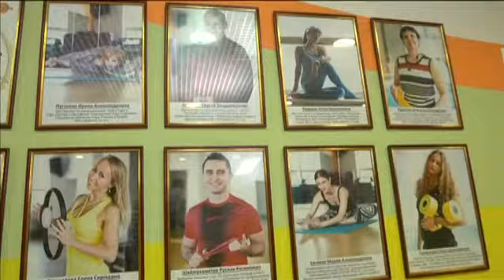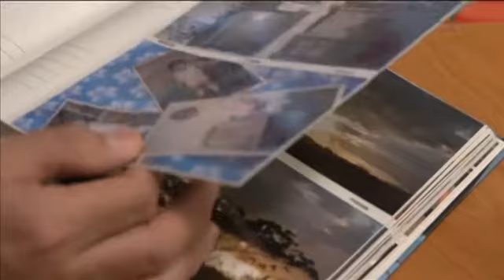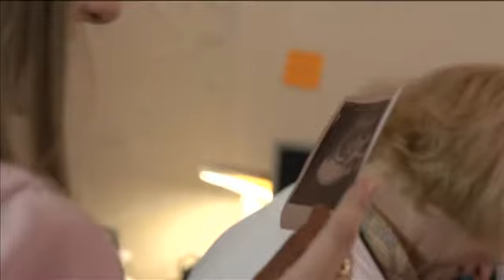В ожидании чуда. Выпуск 8 | Телеканал "Мама"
Посещение спортзала в период беременности - ответственный, но часто необходимый шаг.

 Перед занятиями спортом нужна консультация врача.  Интернациональная семья - Моррелей. Катя, Джимми и Аннабель. Супруги познакомились три года назад на Кубе. Это был настоящий курортный роман. Москвичка Катя вернулась из отпуска уже с мужем-кубинцем. А через год у них родилась дочь Аннабель.
Семья Васильевых. Николай - победитель первенства Европы 2012 по тяжелой атлетике, а Алена - призер Чемпионата Москвы и победитель международных турниров по вольной борьбе. Со дня свадьбы прошло три года. У них растет дочь Варя, которой через несколько месяцев тоже будет три!

Как проходит беременность? Чего можно ожидать? Как изменится жизнь? Все эти вопросы волнуют будущих мам. Съемочная группа программы наблюдает за состоянием беременной женщины с момента появления двух полосок на тесте и до рождения ребенка, отвечает на все вопросы в период беременности.